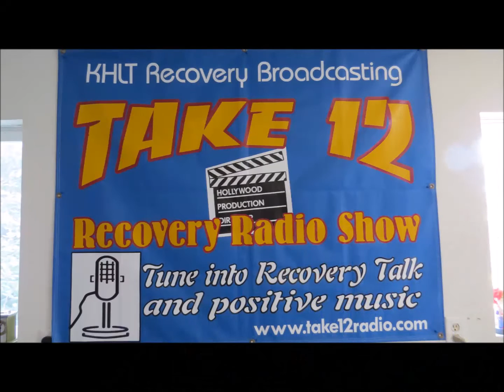Stumbling Blocks We Cause In Recovery (Part Two)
What are some specific things we do in our 12 Step support meetings that may cause a newcomer to stumble in his or her recovery? Join us as we continue this important topic addressing our behaviour within the recovery community as well as the faith community.